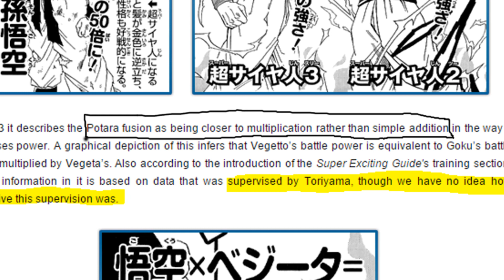How Strong Is Vegito?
Just how strong is Vegito/Vegetto in Dragon Ball Z? This Covers Super Vegito as well. Is he strong enough to combat Beerus or Super Saiyan God Goku?